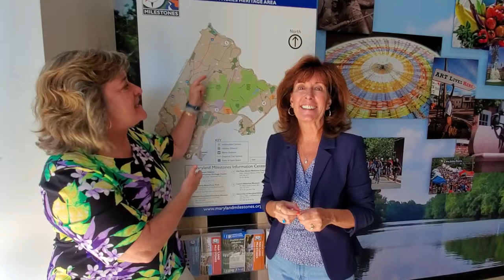Why website maps are so important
Want visitors to explore the major attractions in your destination? Make it easy for them (especially on mobile) with good maps. 90 seconds with Tourism Currents at the Maryland Milestones / Anacostia Trails heritage region Visitors Center.